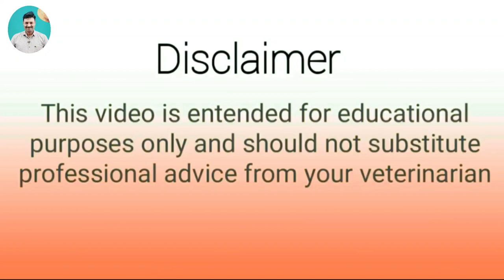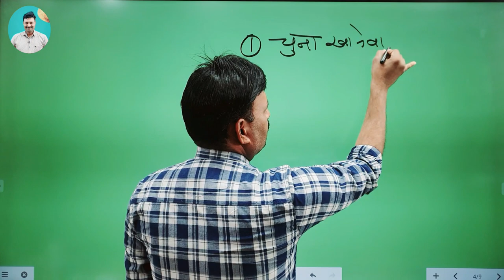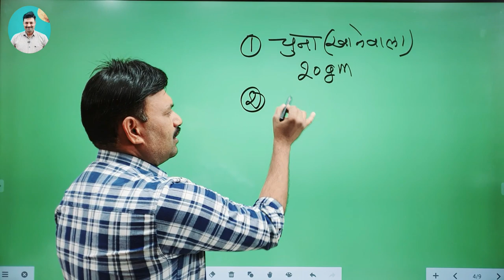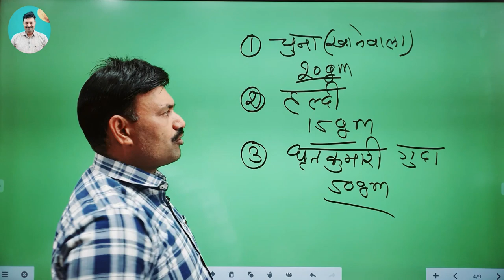Warts on Cows Teats